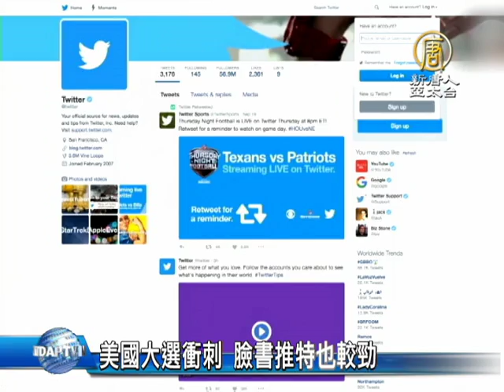【新唐人/NTD】美國大選衝刺 臉書推特也較勁｜美國大選｜希拉蕊｜川普｜臉書｜推特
美國總統大選進入衝刺階段，不過今年的大選似乎不只是川普和希拉蕊在奮力較量，臉書和推特這兩大社交媒體，也隨著選戰倒數，展開激烈角逐。